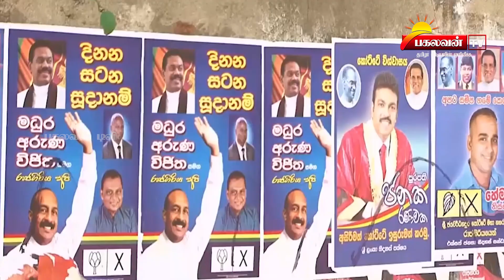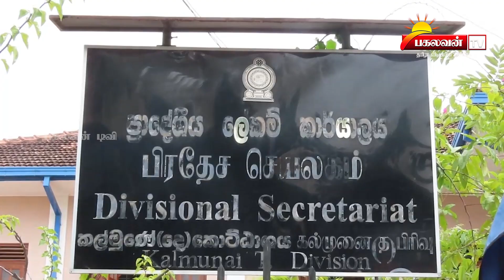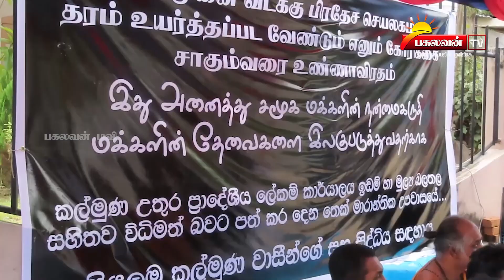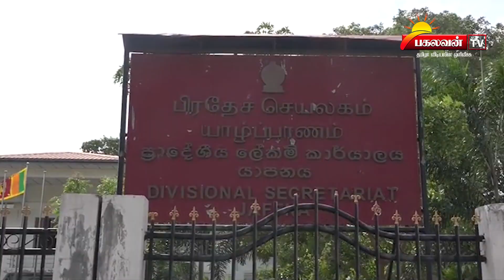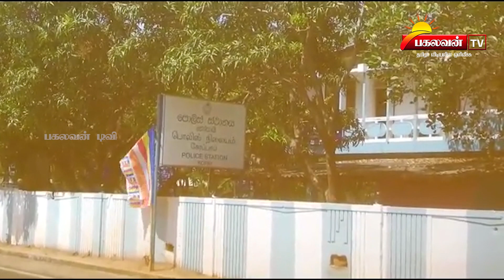Pakalavan Tv : Prime Tamil News - (17.06.2019)